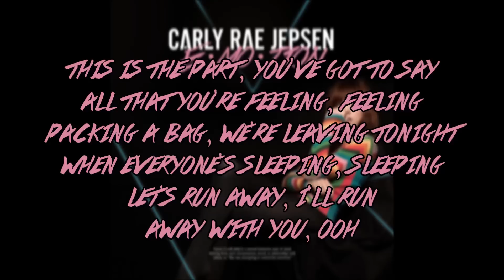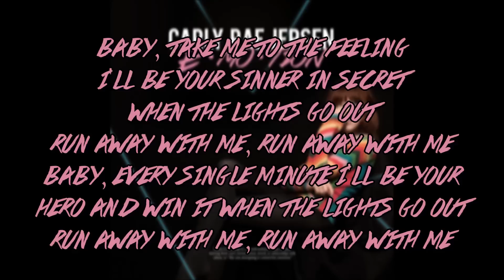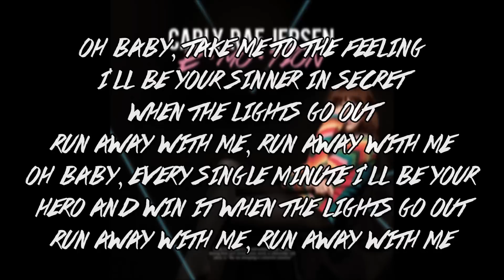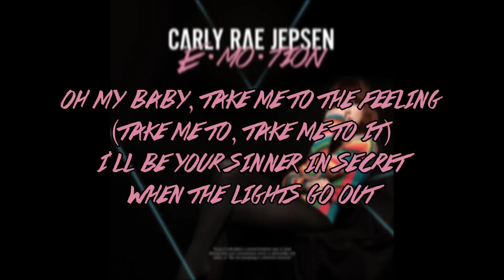Carly Rae Jepsen - Run Away With Me (lyrics)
Carly Rae Jepsen - Run Away With Me
'Run Away With Me' is the first track from Carly Rae Jepsen her third album 'E•MO•TION'.

Lyrics:
You're stuck in my head, stuck on my heart, stuck on my body, body
I wanna go, get out of here, I'm sick of the party, party
I'd run away, I'd run away with you, ooh

This is the part, you've got to say all that you're feeling, feeling
Packing a bag, we're leaving tonight when everyone's sleeping, sleeping
Let's run away, I'll run away with you, ooh

'Cause you make me feel like I could be driving you all night and I'll find your lips in the street lights
I wanna be there with you, ooh

Baby, take me to the feeling
I'll be your sinner in secret when the lights go out
Run away with me, run away with me
Baby, every single minute I'll be your hero and win it when the lights go out

Up in the clouds, high as a kite, over the city, city
We never sleep, we never try when you are with me, with me
I wanna stay, I wanna stay here with you, ooh

Oh baby, take me to the feeling
Oh baby, every single minute I'll be your hero and win it when the lights go out

Hold on to me, I never wanna let you go
(Run away with me), oh-oh, (run away with me)
Over the weekend we can turn the world to gold
(We can turn the world to gold, oh-oh)
Over the weekend we can turn the world to gold, oh-oh, oh-oh

Oh my baby, take me to the feeling (take me to, take me to it)
Run away with me (just run away with me), run away with me (away with me, yeah, yeah)
Every single minute I'll be your hero and win it when the lights go out